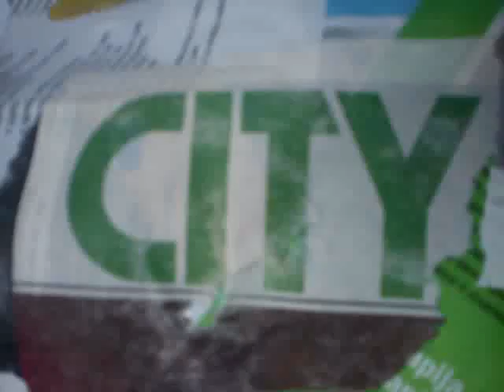MOV00030 Nature, Open Source Human, Draft Clip, Estonia, Eesti .:.